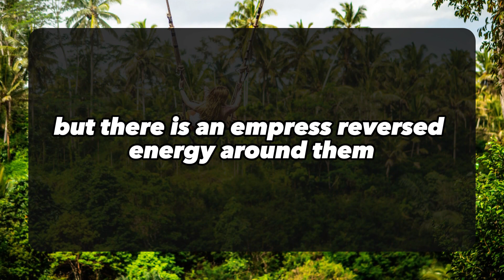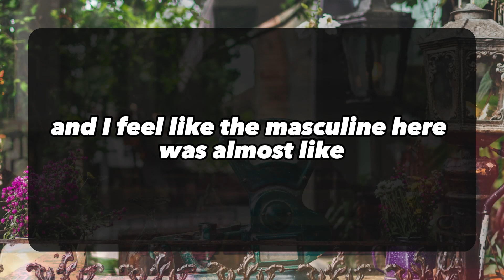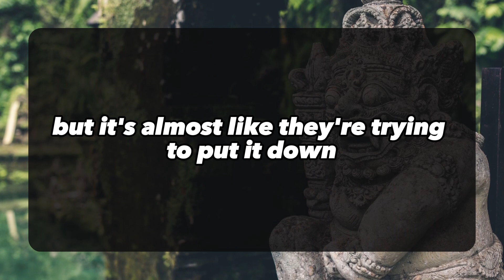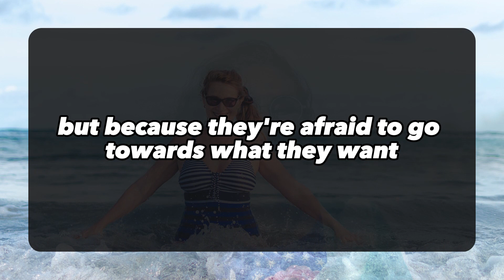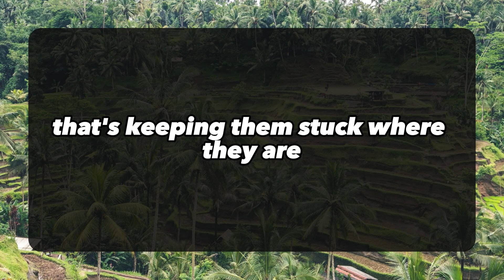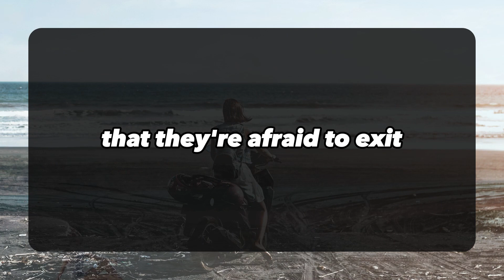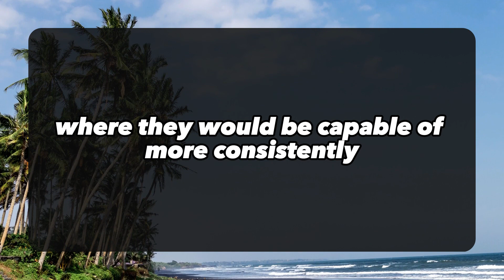💌TWIN FLAME TODAY: Your partner feels like you are moving... 💌 DM DF | Divine Masculine message